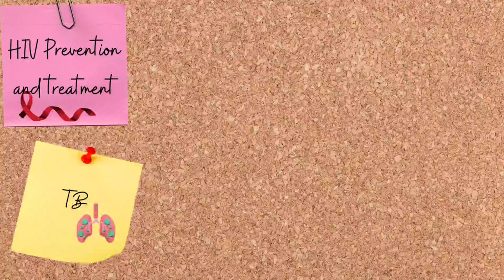Intro Video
SPARSHA Nepal primarily focuses on reducing the stigma and discrimination associated with HIV and other communicable infections.
In this channel, we will be posting videos relating to HIV, Prevention and treatment, TB, Covid19, Mental health, stigma and discrimination, and many more.

Specifically, We are starting a podcast series named "Me and My Mental Rawan", where we will be focusing on sensitization of mental health aspects. This series is supported by "Save The Children International", "Global Fund" under the project COVID-19 Response Mechanism.
The concept of Me and My Mental Rawan relates to the significance of Rawans 10 heads. According to Hindu mythology, the 10 heads of Rawan represent ten negative emotions, human life has- ego or ahankara; injustice or anyaya , selfishness or swartha, greed or lobha,   attachment or moha,anger or krodha;  jealousy or irshya,fear or Bhaya; cruelty or Amanavta and lust or kama.
Despite having negative emotions like Rawan, if we cannot balance our emotions, we will face mental health issues. When people can't deal with such emotions, some people might get into substance use. Similarly, the key populations of HIV and People Living with HIV are facing mental health problems and within the pandemic leading to  increased  mental health issues . To understand our emotions and cope with them, we will be inviting different personalities who will help us learn more about them.